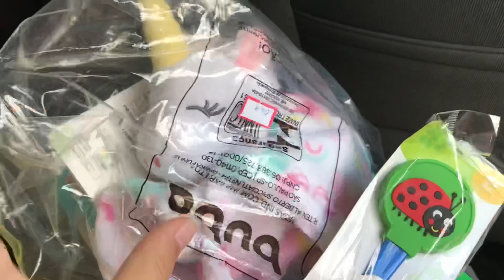ÚLTIMO DIA NA CASA DA MINHA MÃE| CHEGAMOS NO RJ!!!